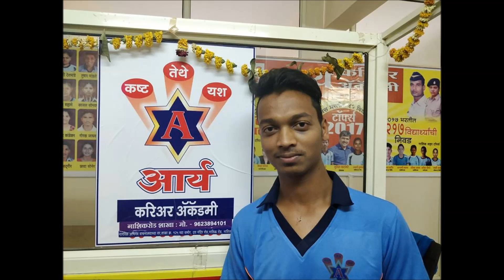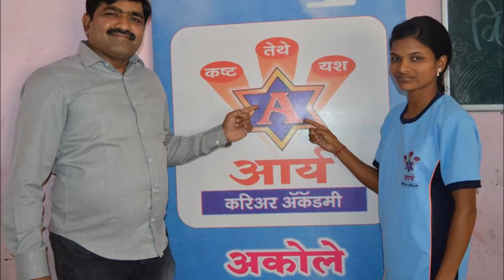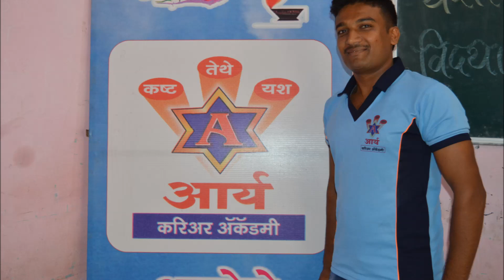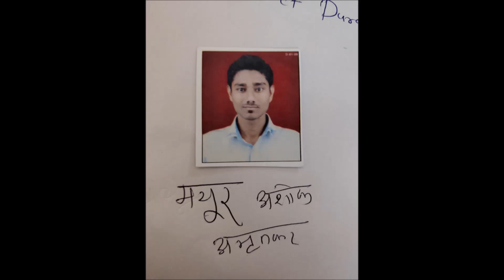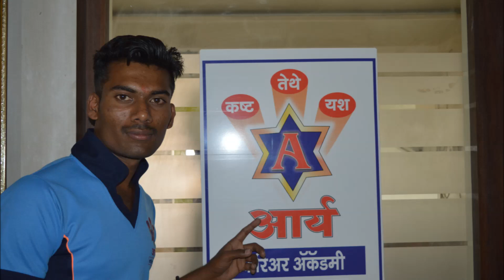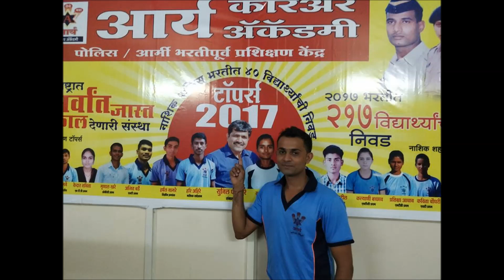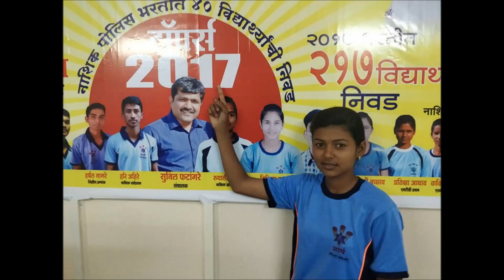Arya Career Academy All selection 2018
आर्य करियर अकॅडमीतील काही यशस्वी विद्यार्थी... महाराष्ट्रात सर्वात जास्त निकाल देणारी संस्था.